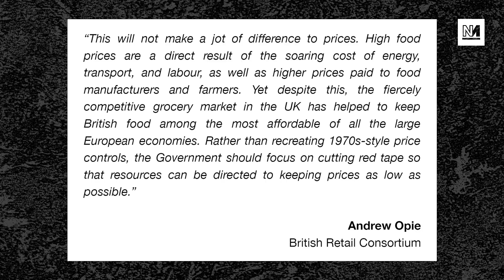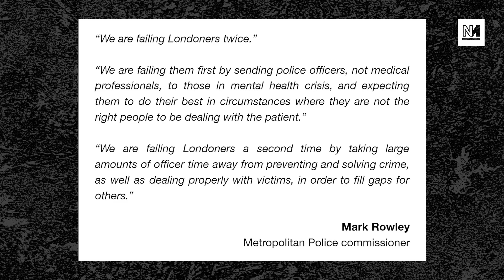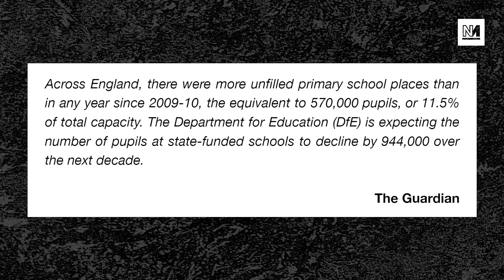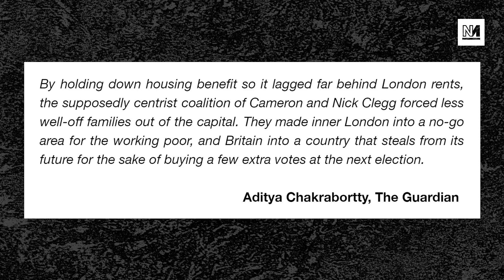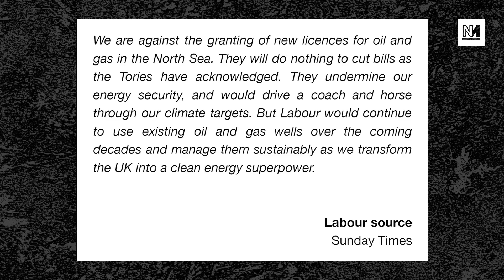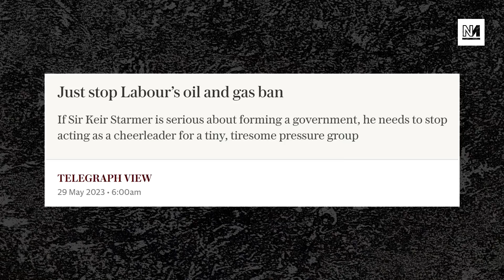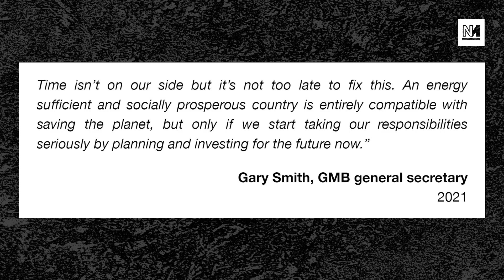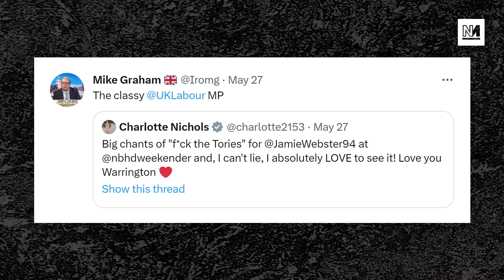Are Food Price Caps Coming For Britain?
Rishi Sunak is reportedly drawing up plans to introduce price caps for basic foods. We speak to James Meadway about what this means.

Plus: the Met police have announced they will stop answering mental health calls; and Labour announce a great policy on fossil fuels.

00:00 Intro
00:37 Price Caps On Food
12:33 Met To Stop Mental Health Calls
24:03 Primary Schools Facing Closure
35:23 Labour Climate Policy Leaked
48:41 Absurd TalkTV Clip

With Moya Lothian-Mclean and Dalia Gebrial.